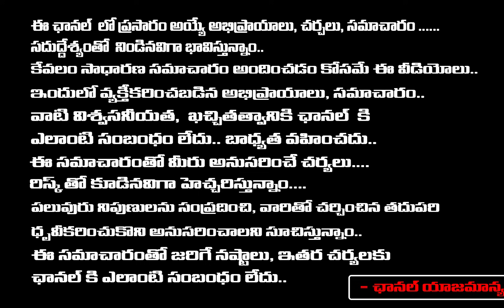నా రక్తం మరుగుతోంది ఇక యుద్ధమే లోకేష్ ప్రతిజ్ఞ | Lokesh Serious On Rajamandri Police | RED TV TELUGU